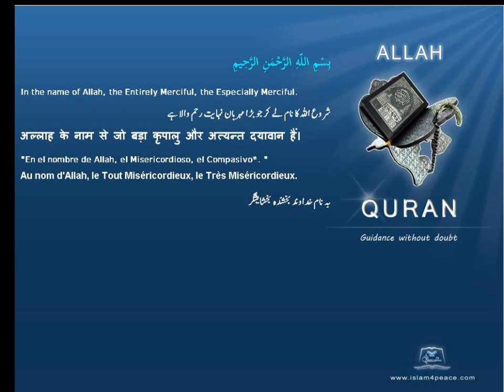سامري Samaritan Quran by Theme English Only